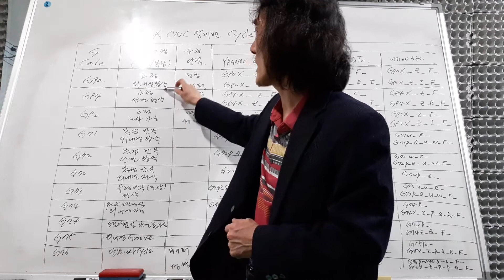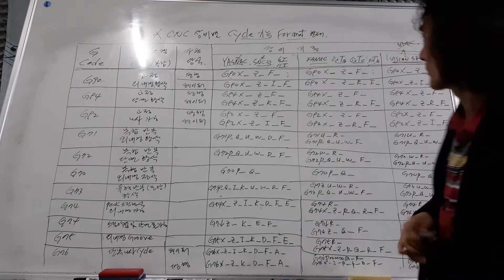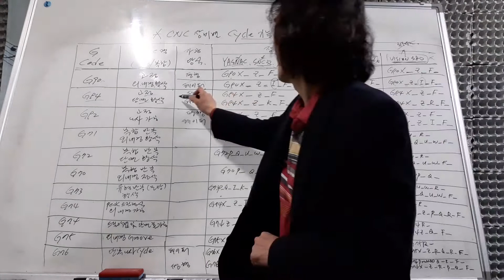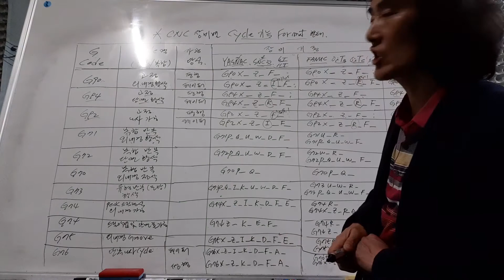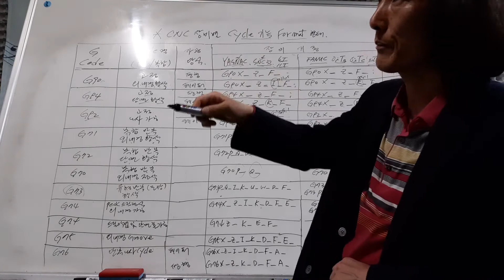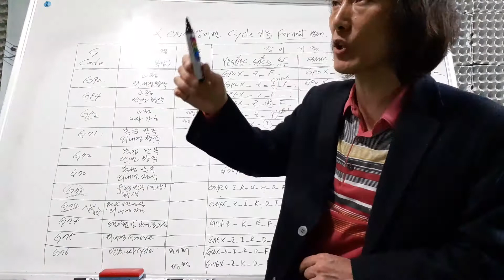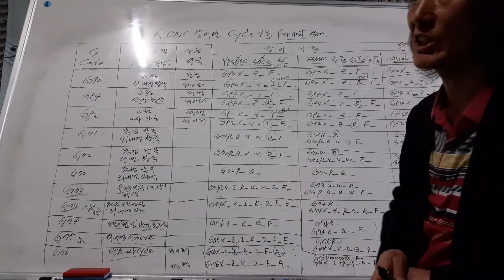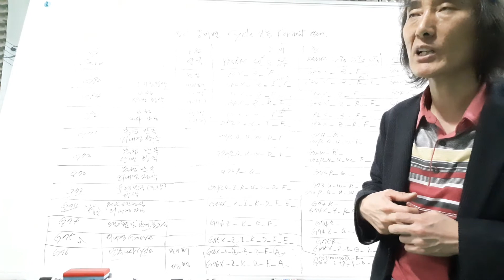CNC LatheㅡSystem 별 Cycle Function patternㅡ제32강